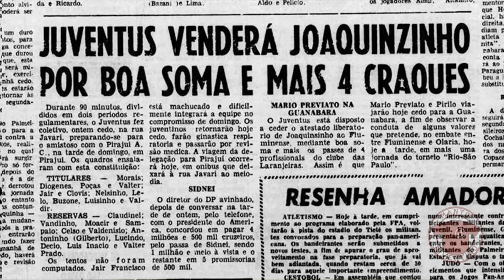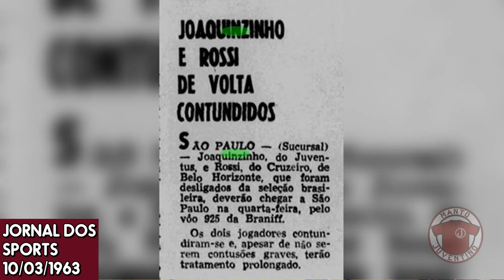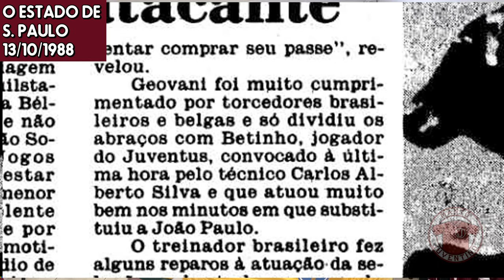CONVOCADOS PARA A SELEÇÃO JOGANDO NO JUVENTUS DA MOOCA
Conheça a história de Joaquinzinho e Betinho, até hoje os únicos atletas convocados para a Seleção Brasileira como jogadores do Juventus.